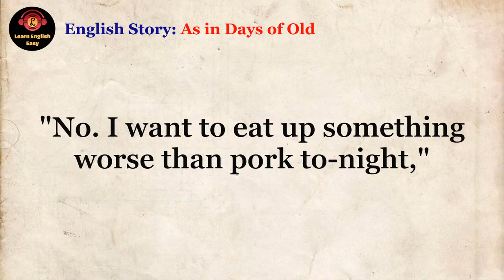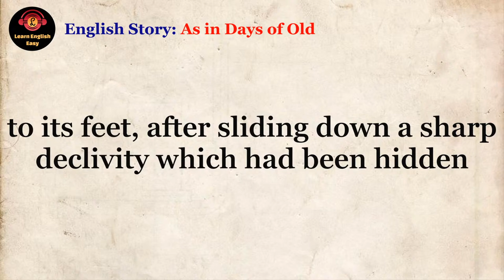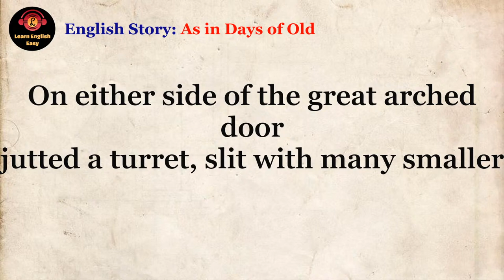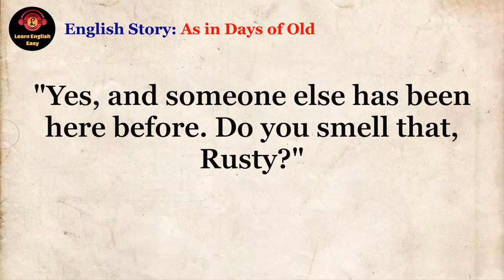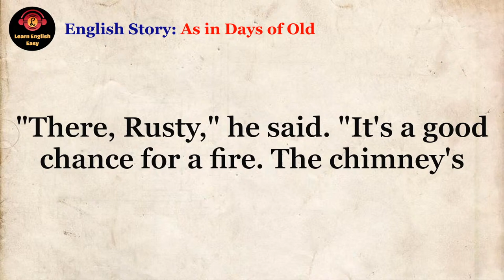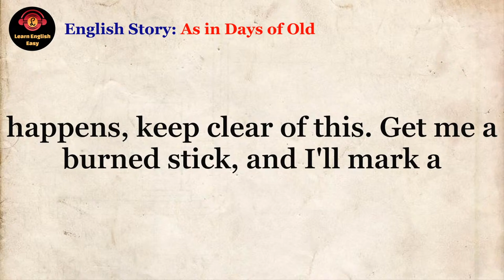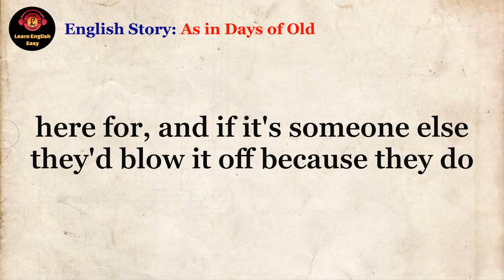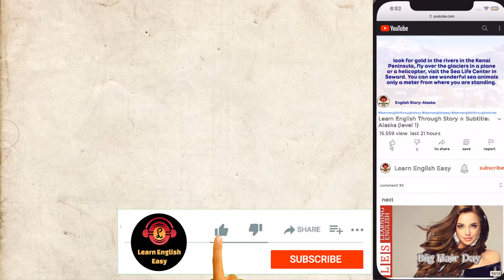Improve your English 🔥 As in Days of Old | English Level 3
As in Days of Old by Charles Goddard & Paul Dickey

🔰 As in Days of Old story. "Rusty! You lazy coon! Get on that horse of yours and hike along to the castle. See the moon is helping us!" "Yassir. I was jest finishing' another hunk of pork-chops dat I forgot an' put in my pocket. Won't you have a bite?"